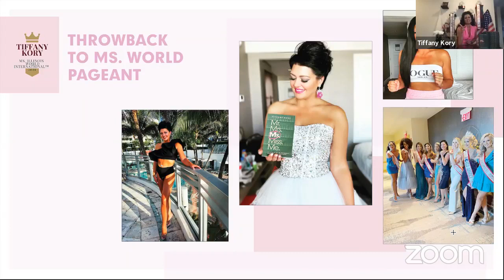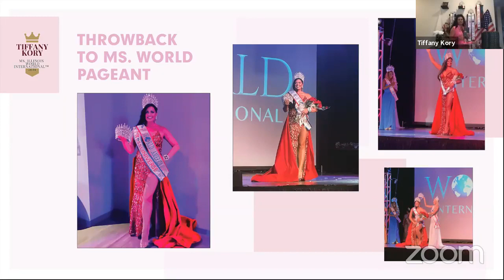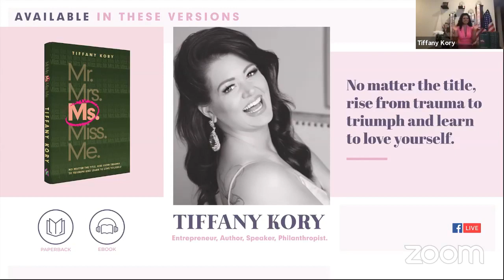Ms.Official Book Launch - Author Tiffany Kory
Thank you for joining us to celebrate with our new author Tiffany!
We had an exciting event filled with inspiration, tips and knowledge, a fun Author interview, free books and so much more!